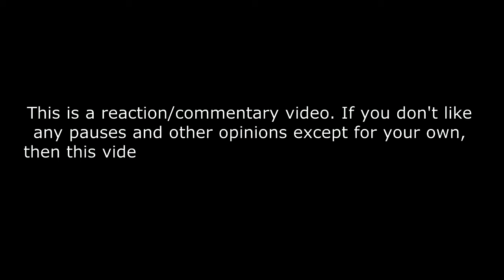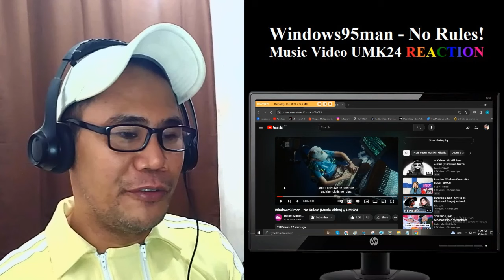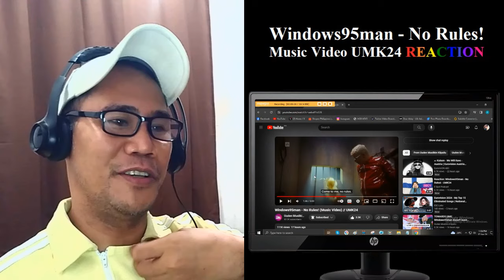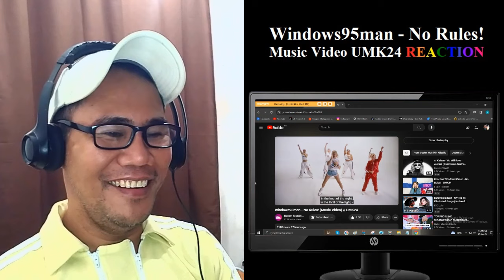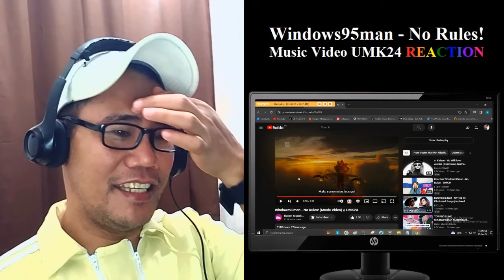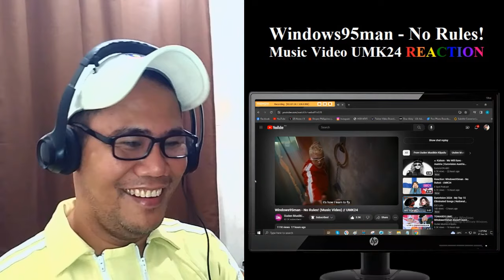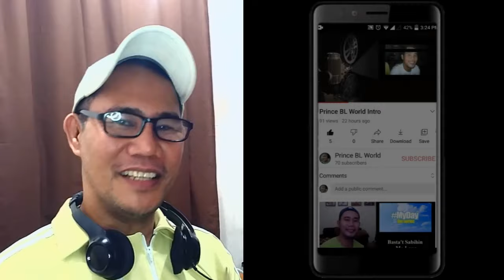Windows95man - No Rules! (Music Video) // UMK24 REACTION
Windows95man - No Rules! (Music Video) // UMK24